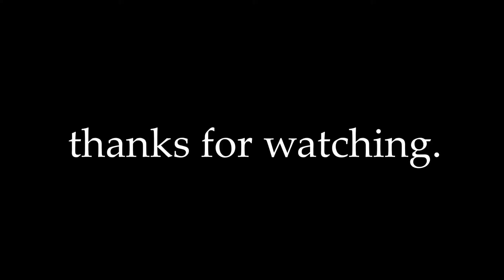STEALING Peoples Drinks!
Ello there. Haven't uploaded in a long time! Here's an idea I've never seen.

featuring Travis McCarty. Thanks for filming.